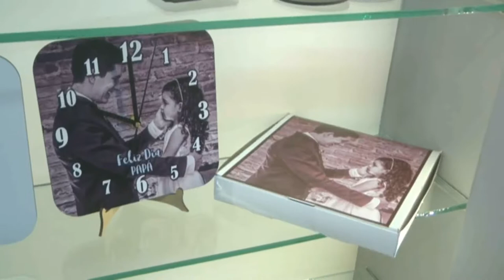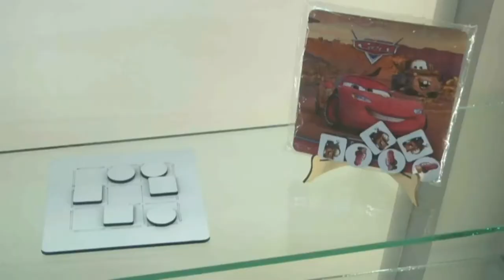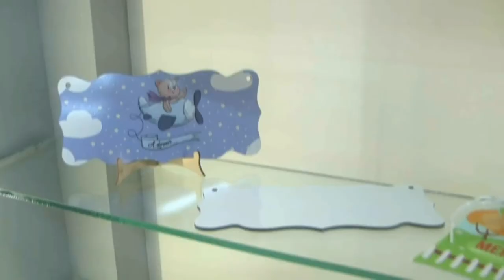Facundo Pereyra - FACCYN INSUMOS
Nuevo proyecto - Solo ventas mayoristas